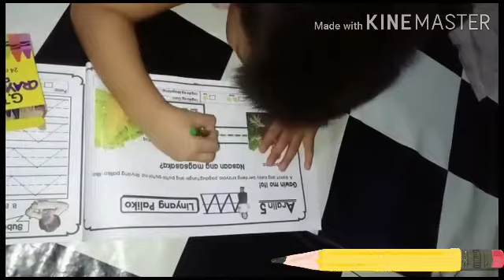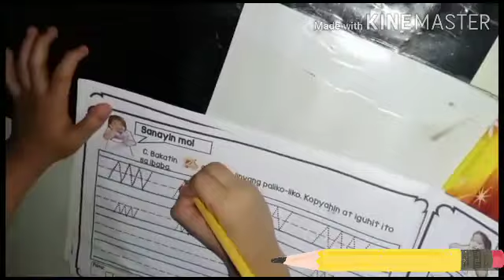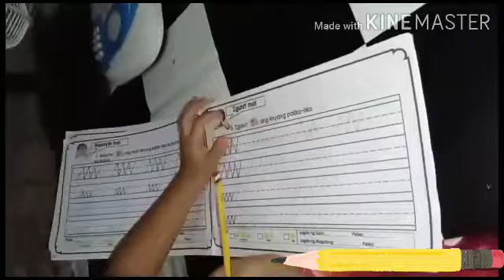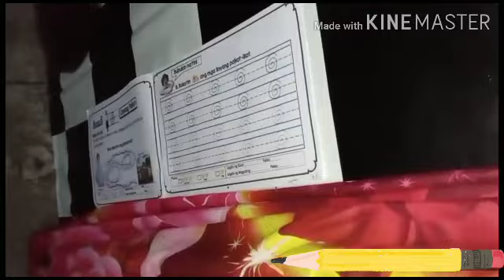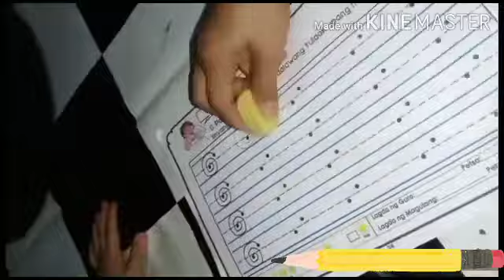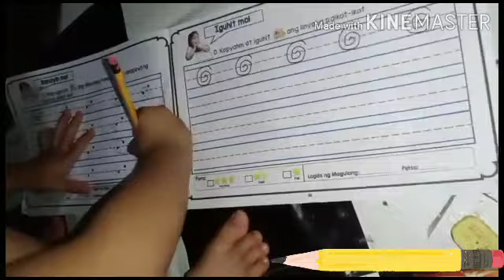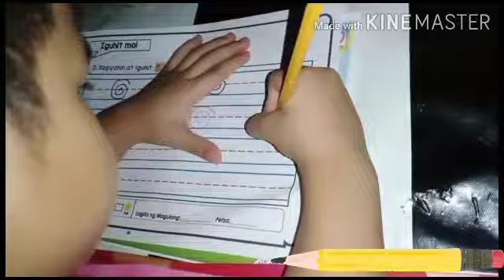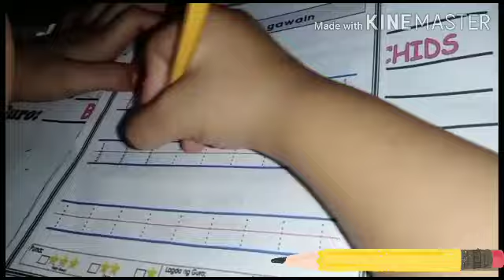4th days || End of 1st module 👏👏👏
2."its fair use" NO COPYRIGHT is claimed and to the extent that material may appear to be infringed, I assert that such alleged infringement is permissible  under U. S. and Philippines copyright law. If you believe material have been used in an unauthorised manner, please contact the poster.

3. This Video is not associated with any company or products mentioned on the Video.

4. NO intention to infringe photos or audio used in this Video.